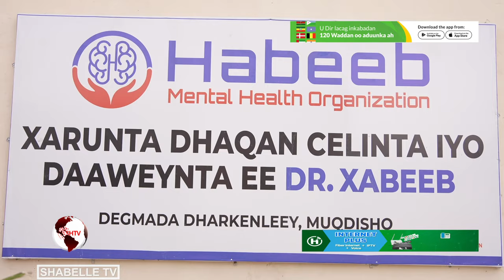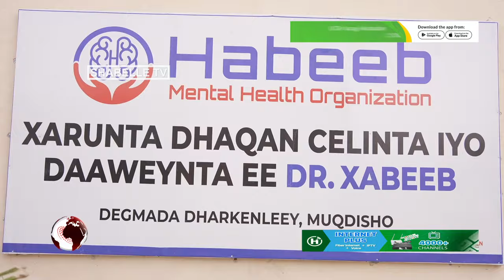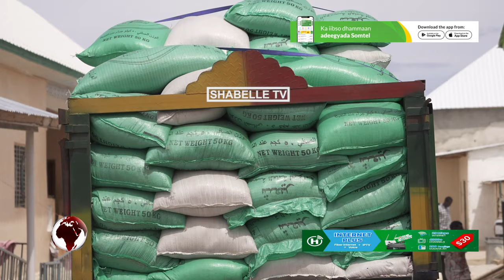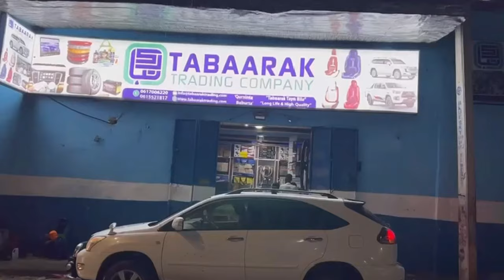Hey'adda SoDMA oo shixnado gargaar mucaawino ah gaarsiisay Xarunta dhaqan celinta iyo...............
Hey'adda SoDMA oo shixnado gargaar mucaawino ah gaarsiisay Xarunta dhaqan celinta iyo daweynta Dr Xabeeb.